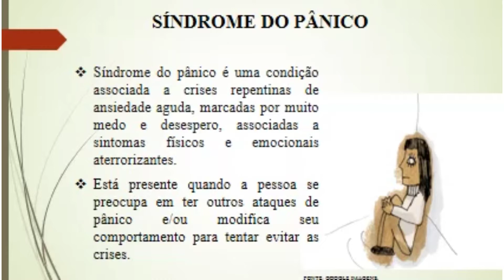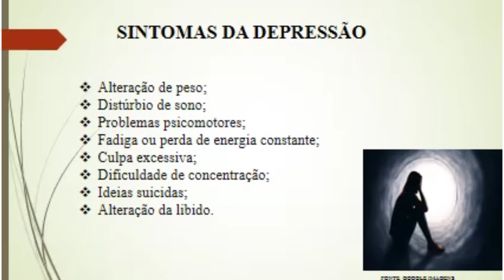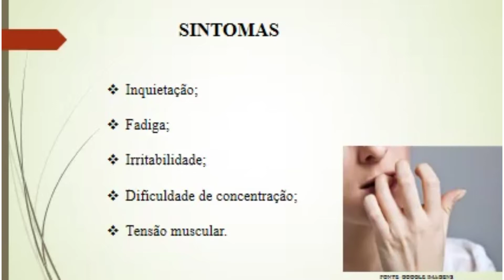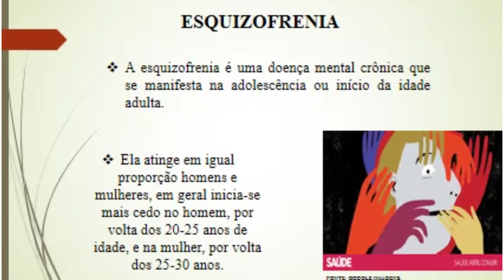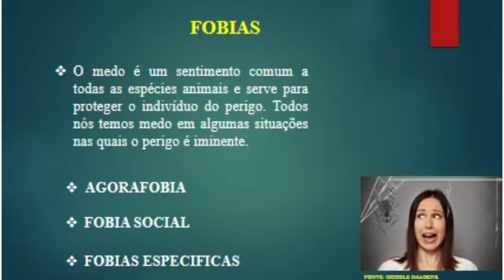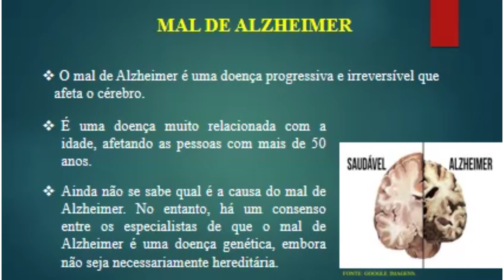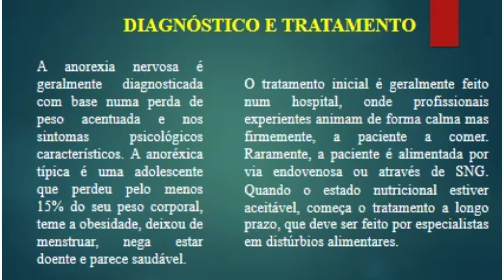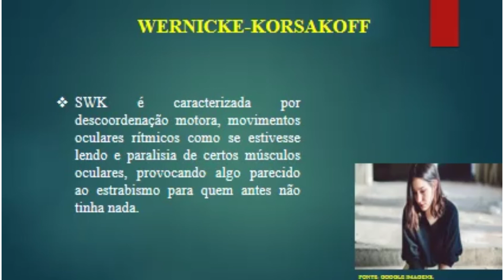Disciplina Neuropsiquiatria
Enfermeira : Thaylana Rego Campos
Técnico em Enfermagem